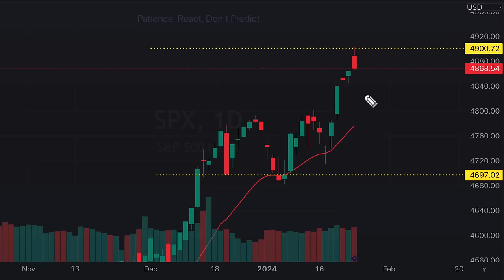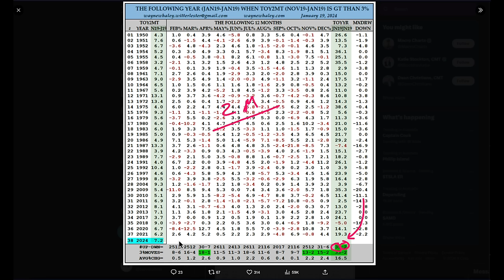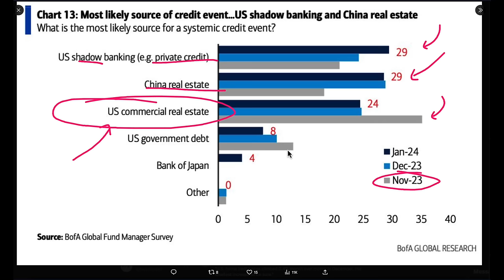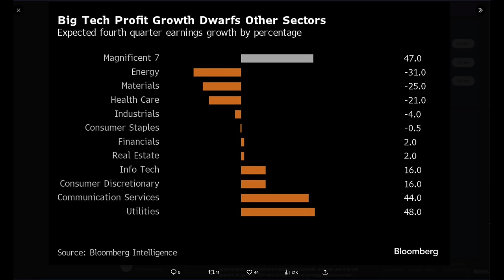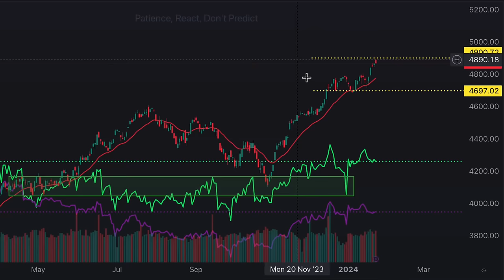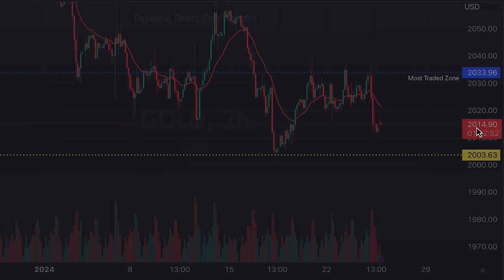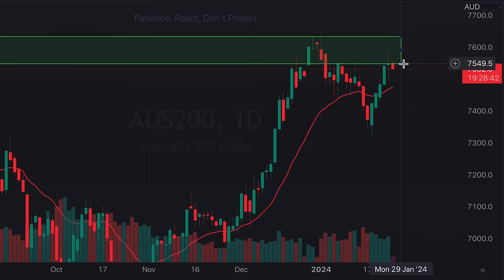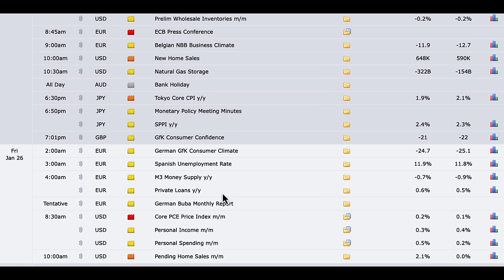This Stock Didn’t Live Up To Expectations…